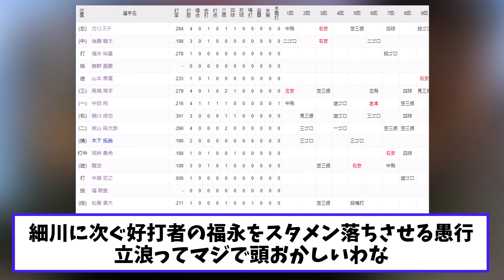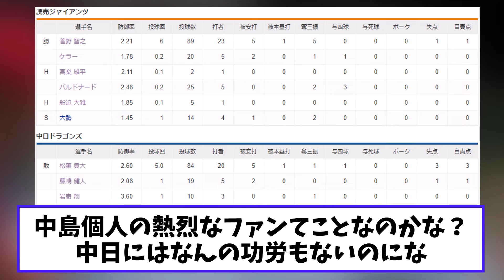中日 意味わかんないことして負け 今季ワースト借金８